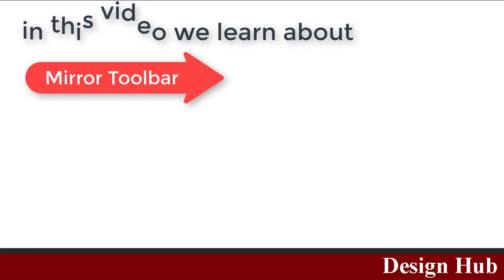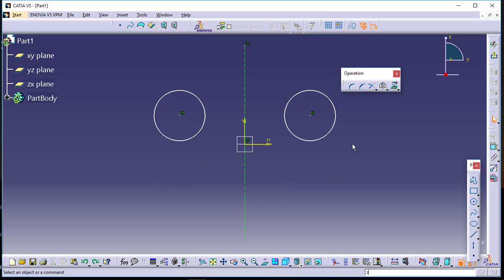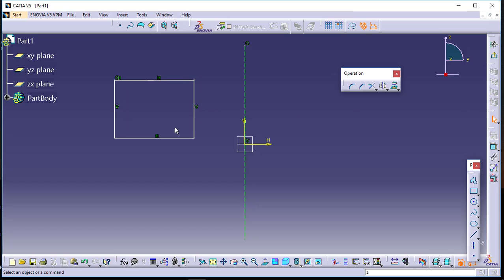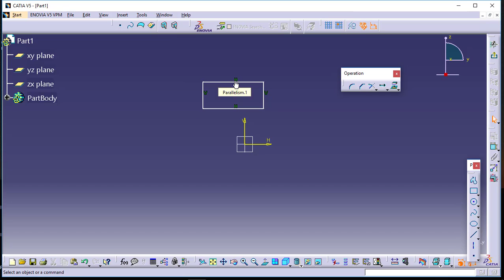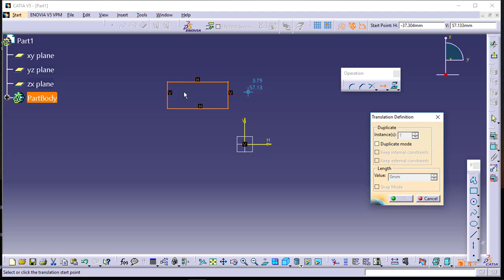Catia basic to advance tutorial-Sketch operation (mirror , symmetry, translation)part 7